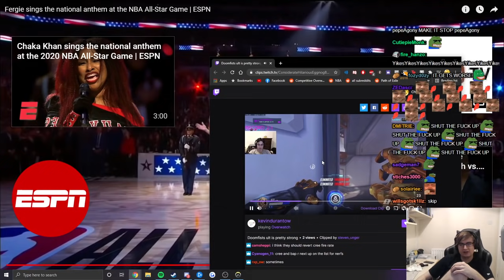Rank 1 Doomfist one trick smurfing in Diamond (unranked to gm)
Nerf McCree